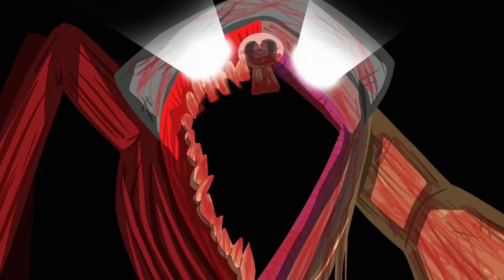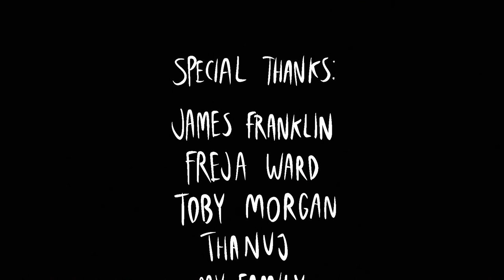The Rusted Rat - Animated Short Film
A new halloween horror short film that I have been working on for a couple of months. "The Rusted Rat" follows a group of 4 criminals who've been paid to steal a statue but things take a turn for the worst when the creature comes to life.
Created By: Ripley Howarth